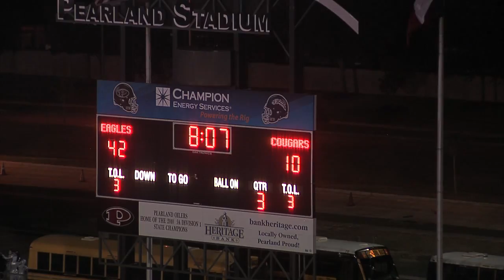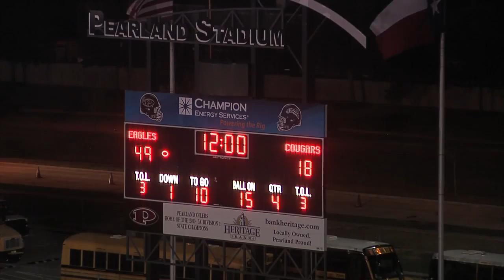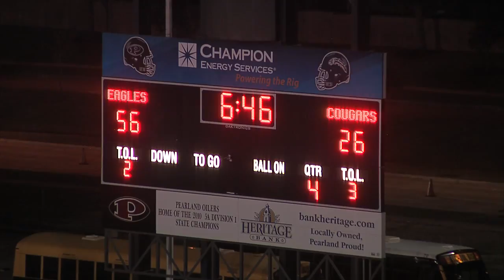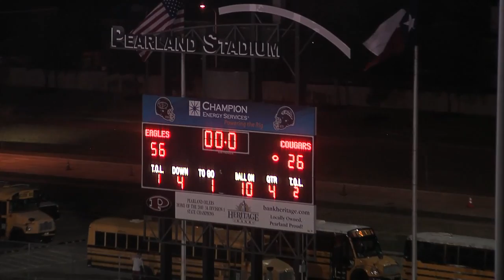Crosby Cougars vs. Pearland Dawson Eagles